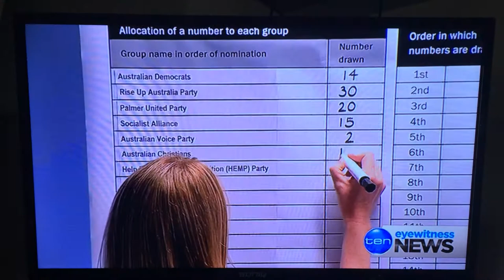WikiLeaks Party gets Number 1 Spot - Channel Ten segment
At the Western Australia Senate Election today we chanced the prized number 1 "poll position" on the Group Voting Tickets Ballot forms. This gives us the best possible chance as a new party to get one of our senators over the line.